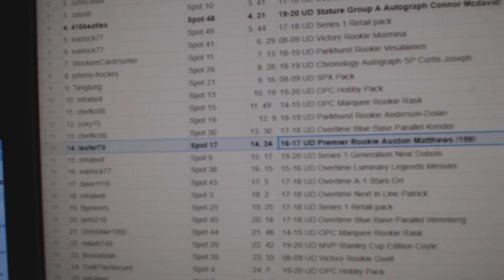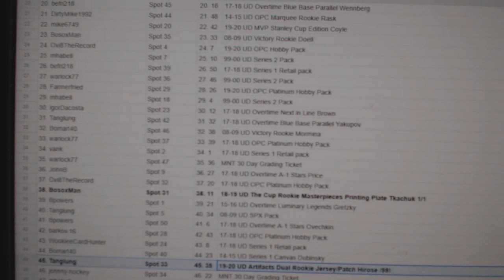C&C High End McDavid Chancer Hockey Break - C&C GB #11,971